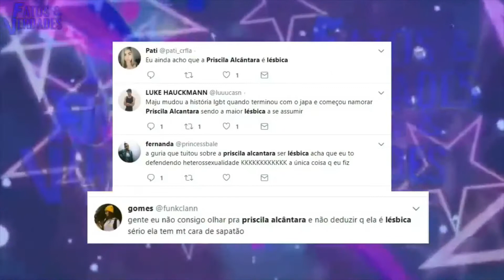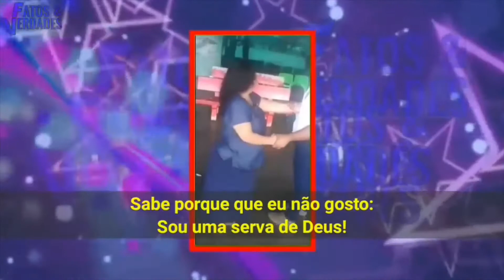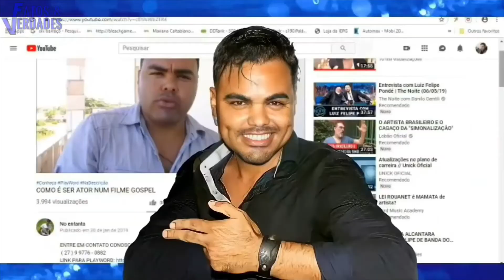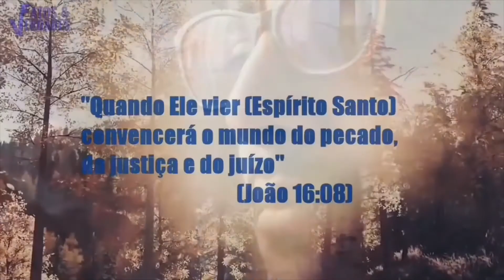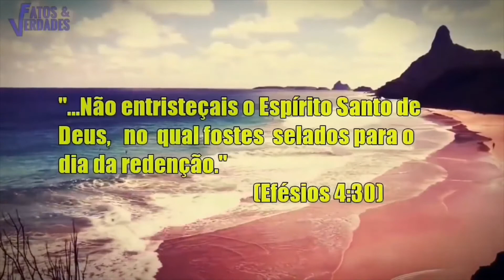PRISCILA ALCÂNTARA CONTINUA A ESCANDALIZAR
Neste vídeo: PRISCILA ALCÂNTARA CONTINUA A ESCANDALIZAR

Agradecemos aos canais do youtube que estão nos dando essa força de divulgar, e se você chegou até aqui não foi a toa. Vamos nos unir para executarmos esse projeto. O qual ira conectar um número ilimitado de pessoas, as quais falam a mesma linha de raciocínio e fé, teremos até uma rede social  voltada para edificação espiritual. Colabore com o que Deus tocar em seu coração. Que Deus abençoe sua Doação.

Tags
INTERNATIONAL CHURCH ONLIN - PR. EDVALDO DE BRITO SALES
CHAVE PIX PARA APOIADORES DOS PROJETOS SOCIAIS CPF.:  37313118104 - Edvaldo de Brito Sales

✔Aprenda sobre DIVERSOS  CURSOS  BÍBLICOS:
- (Curso Livre de Bacharel em Teologia com Certificado )

Agência 2031
Op. 013
Edvaldo de Brito Sales

a palavra do dia -  oracao da manha -  fique em casa
gratosou estudodeproverbios OraçãoForte OraçãoDaManhã oracao   culto  louvores  noticias  musicas  radios  clamor  intercessao  vigilia   JejumNacional  covid_19  coronavírus  bolsonaro  presidente  pandemia   jejum  jejumeoraçãopelobrasil   jejumeoraçãopelobrasilaovivo    jejum_e_oração_pelo_brasil   jejum_e_oração_pelo_brasil_ao_vivo
fique em casa live
Canal International Church Online - Oração todos os dias, participe!
Temos transmissões 24 horas por dia, para que você possa deixar o seu pedido de oração. Oração da manhã, oração da tarde, oração da noite, oração da madrugada, oração ao vivo, todos os dias. Pode deixar o seu pedido de oração, nos comentários e no bate - papo; obrigado!
ORAÇÃO AO VIVO AGORA  - PAI, FILHO, ESPÍRITO SANTO
DEUS PAI, JESUS CRISTO, ESPÍRITO SANTO | PREFIRO DEUS MILHÕES DE VEZES
oração poderosa
Pastor Edvaldo de Brito Sales -  ORANDO AO VIVO | ORAÇÃO DA MADRUGADA | ORAÇÃO DA MANHÃ | ORAÇÃO DA TARDE | ORAÇÃO DA NOITE | ORAÇÃO
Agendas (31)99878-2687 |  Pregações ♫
filmes
desenhos Animados
VIGÍLIA DE ORAÇÃO
ORAÇÃO FORTE
ORAÇÃO FORTÍSSIMA
ORAÇÃO PODEROSA
ORAÇÃO PODEROSÍSSIMA
ORAÇÃO DO SALMO
ORAÇÃO DOS SALMOS
HOMENS DE ORAÇÃO
MULHERES DE ORAÇÃO
DERRAMAMENTO DO ESPÍRITO SANTO
LIBERTAÇÃO
LIBERTAÇÃO FORTE
LIBERTAÇÃO PODEROSA
CORRENTE DE ORAÇÃO
CÍRCULO DE ORAÇÃO
AVIVAMENTO_MUNDIAL
OS MAIORES ORADORES DO MUNDO
PESSOAS QUE MAIS ORAM NO MUNDO
ORAÇÃO MUNDIAL
ORAÇÃO INFALÍVEL
LIVE PRAYER
LIVROS
CASAMENTOS
WIKIPÉDIA
TESTEMUNHO
mensagens evangélicas
vídeo
CULTO DE AVIVAMENTO
WEB RÁDIO
RÁDIO GOSPEL
BÍBLIA SAGRADA
CULTO AO VIVO
ORAÇÃO NO MONTE
VIGÍLIA DE ORAÇÃO
ORAÇÃO DE FOGO
CULTO DE FOGO
pregação evangélica
louvores ao vivo
guerra espiritual
guerra de oração
batalha espiritual
batalha de oração
conferência global
comunidade global